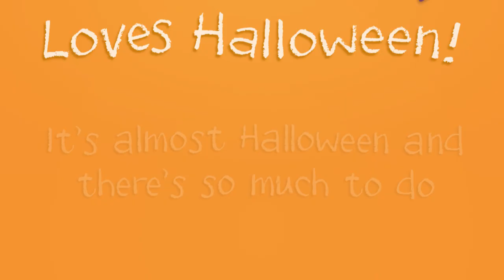Otter Loves Halloween by Sam Garton | Official Book Trailer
Halloween is Otter's favorite holiday. It's also a very busy time for her and Teddy. With so much to do, it's a good thing she's a Halloween expert!

Get in the Halloween spirit with Otter—the irrepressible picture book character from I Am Otter and Otter in Space, sure to be adored by fans of Pete the Cat.

With Otter's winning voice and Sam Garton's classic yet fresh artwork, Otter Loves Halloween! is sure to be a holiday favorite.